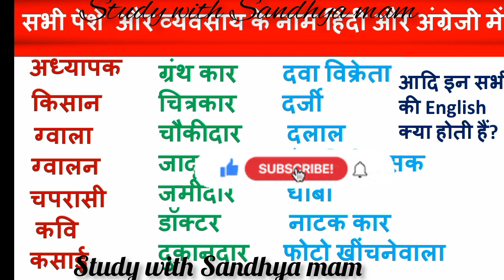सभी पेशे और व्यवसाय के नाम हिंदी और अंग्रेजी में।All jobs and occupations name in English and Hindi.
sabhi vyavsay ke Naam Hindi mein
sabhi vyavsaybke Naam English mein
sabhi vyavsay ke naam
sabhi paise ke Naam
naukari aur vyavsay mein kya fark Hai
Naukri aur business mein fark
naukari karna sahi hai ya business

. Hindi mein
. English mein
. Naam Naam
. Hindi mein Naam
. English mein Naam
. Hindi
... in Hindi
. in English
. kya kahate Hain

adhyapak ko English mein kya kahate Hain
aakhir ko English mein kya kahate Hain
gwala ko English mein kya kahate Hain
dudh dene walon Ko English mein kya kahate Hain
,. ki English kya hoti hai
. ko English mein kya kahate Hain

juta banane wala ko English mein kya kahate Hain
police ke sipahi ko English mein kya kahate Hain
photo khinchne wala ko English mein kya kahate Hain
Sunar ko English mein kya kahate Hain na halvai ko English mein kya kahate Hain
hotel mein khana khilane wala ko English mein kya kahate Hain
Moti ko English mein kya kahate Hain
Mochi ko English mein kya kahate Hain
machhuare ko English mein kya kahate Hain